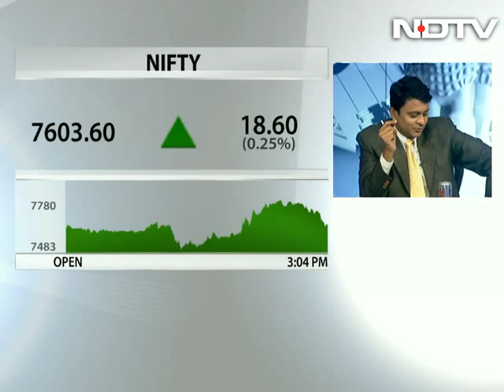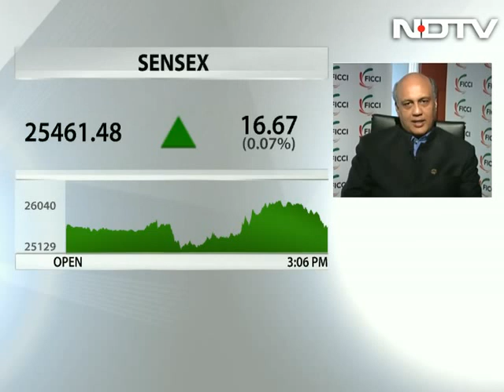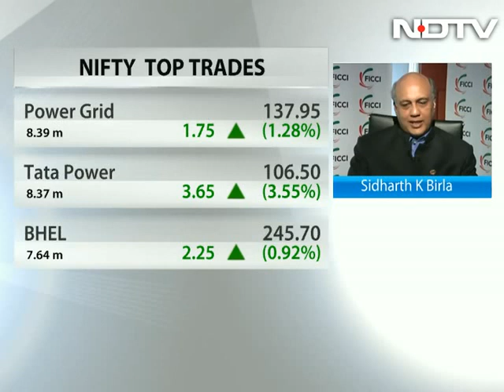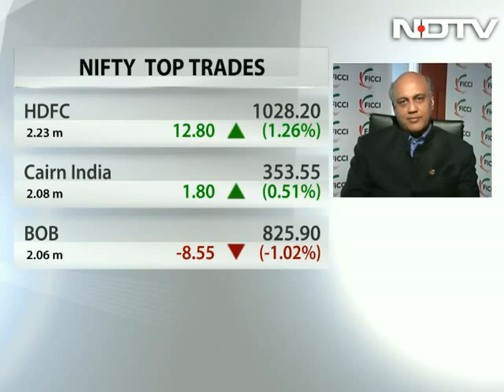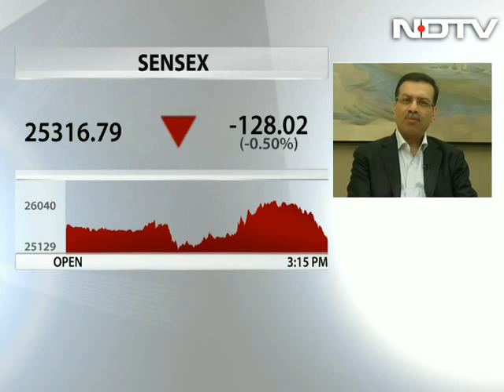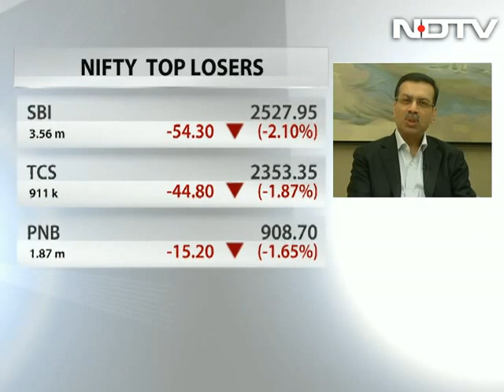Practical and realistic budget: Sanjiv Goenka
Sanjiv Goenka, chairman of RP-Sanjiv Goenka Group, says, "It is a very practical budget...The finance minister recognizes the challenges, shortcomings of the economy and keeping those in mind he has framed the policies."